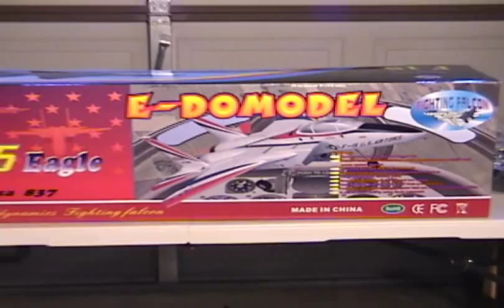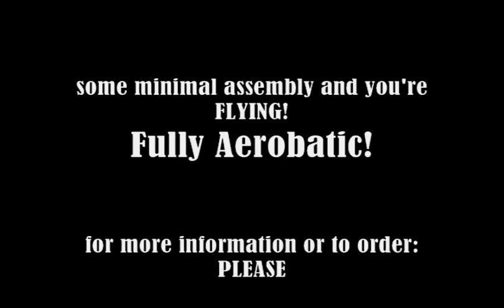F-15 Eagle RTF Ducted Fan Jet! What's in the Box Review!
A look at whats in the box at the bananahobby.com F-15 Eagle RTF!